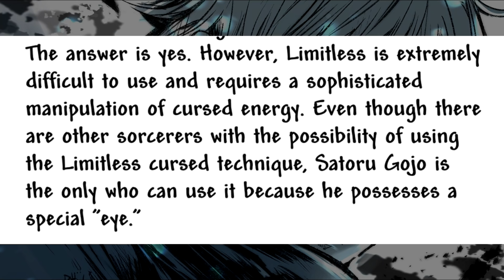Gojo Satoru vs Yuta Okkotsu | Jujutsu Kaisen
Jujutsu Kaisen is a Japanese manga series written and illustrated by Gege Akutami, serialized in Shueisha's Weekly Shōnen Jump since March 2018. The individual chapters are collected and published by Shueisha, with thirteen tankōbon volumes released as of October 2020 The jujutsu kaisen anime has come out and with jujutsu kaisen episode 6 the odds of seeing gojo satoru are increasing even more in jujutsu kaisen gojo satoru is the strongest character in the series and in jujutsu kaisen yuta okkotsu is another character that can rival gojo satoru with this jujutsu kaisen fight there's a lot to discuss and theorize who would win in such a fight, in this jujutsu kaisen video we dig deeper into the details of territorial expansions and domain expansions alongside gojo satoru powers explained and yuta okkostu powers explained and with the hype from the jujutsu kaisen trailer newcomers will be welcomed with open arms to this video hopefully you guys pick a favorite character between the two here and not yuji nobara mahito or nanami and with a better understanding of the jujutsu kaisen power system we can understand who wins this jujutsu kaisen best fight Jujutsu Kaisen Gojo Satoru vs Yuta Okkotsu Explained! Who Will Win!!??